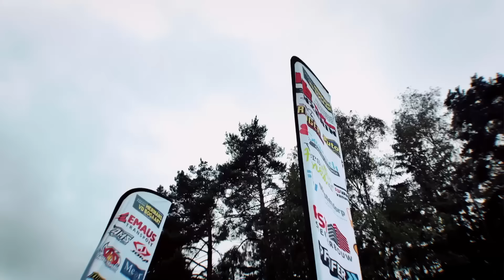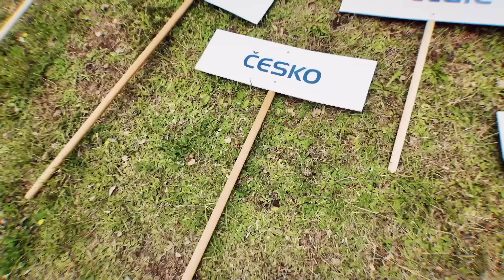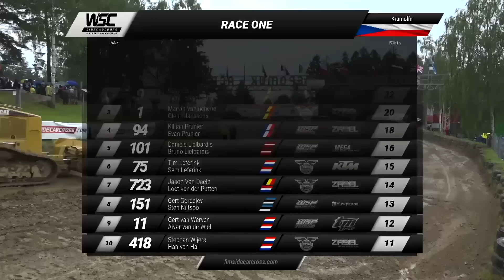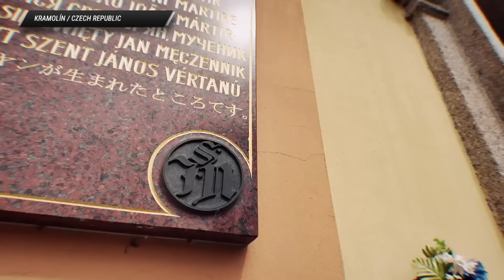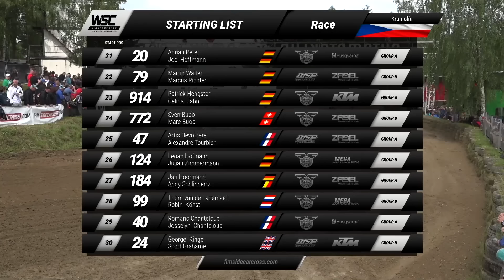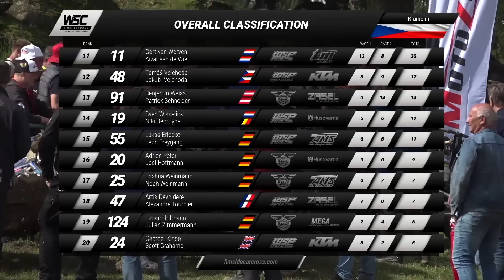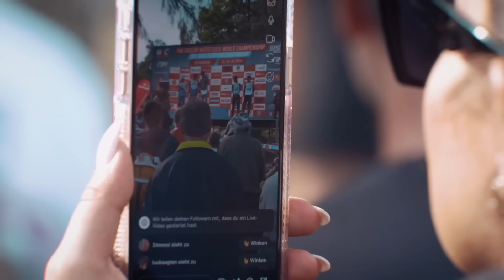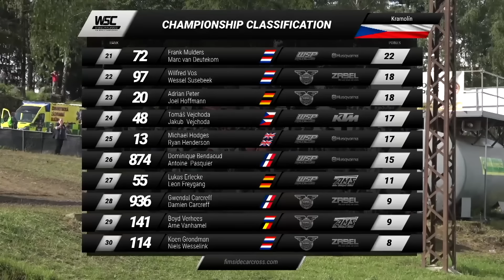HIGHLIGHTS TV SHOW – GP Kramolin 2024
Watch Highlights TV show from the fourth round of FIM Sidecarcross World Championship season 2024